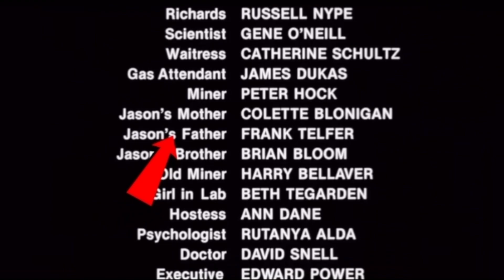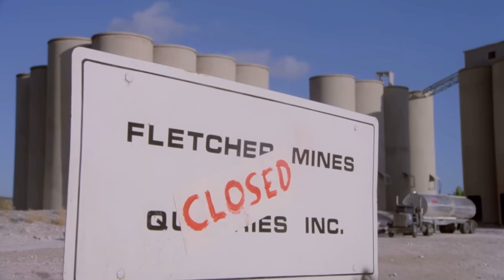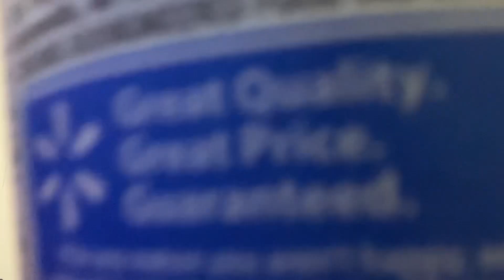The stuff (1985) kill count